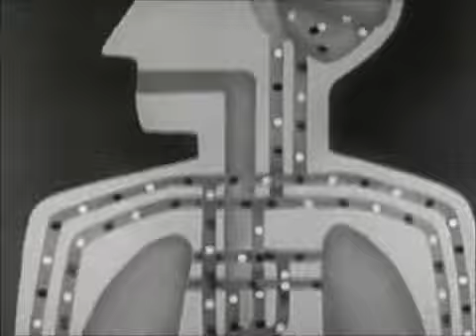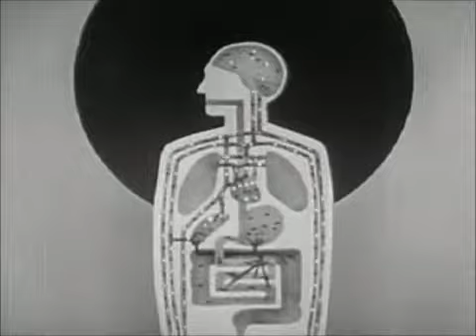The Swims-Feeling Good In My Neighborhood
Just a drop of the old familiar